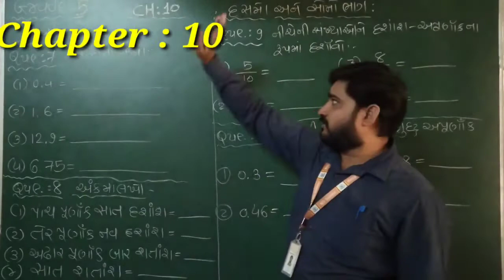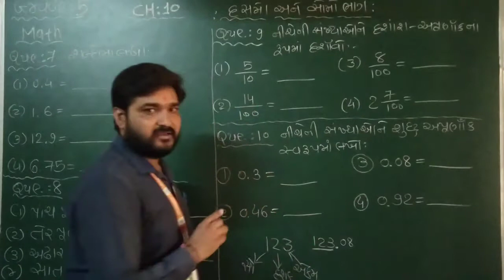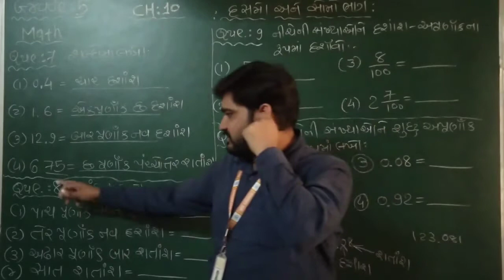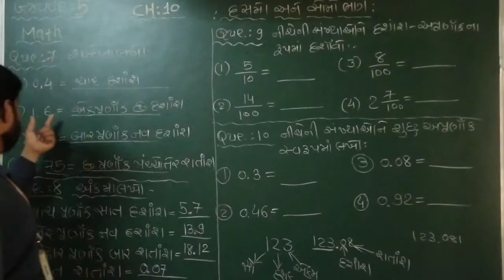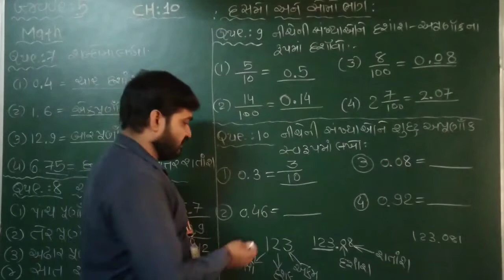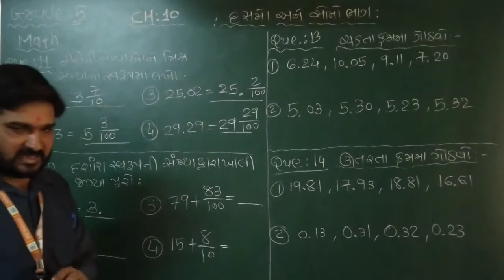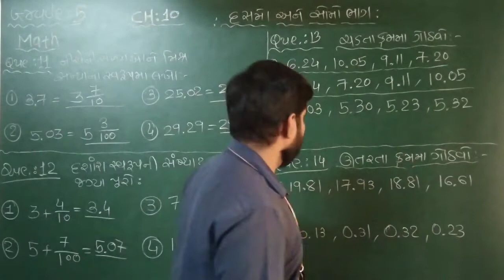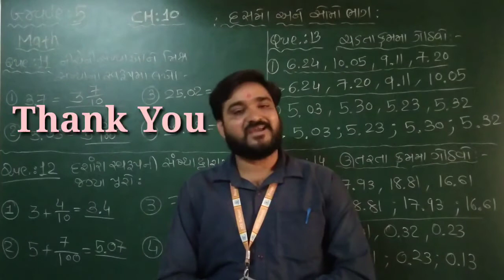GM | GRADE 5 | MATH. | CHAP 10 દસમો અને સોમો ભાગ | [ PART 5 ]